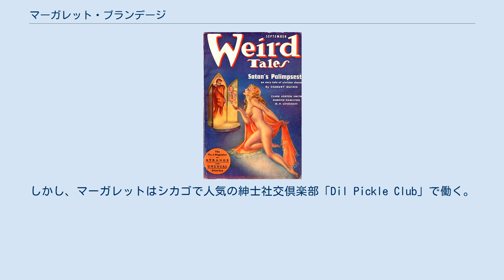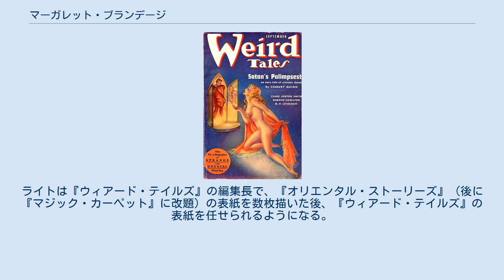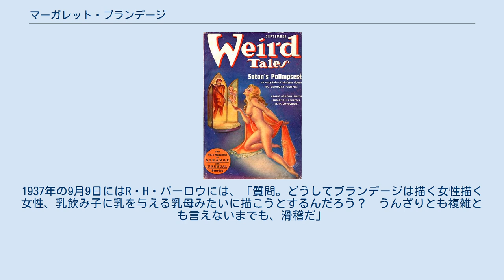マーガレット・ブランデージ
マーガレット・ブランデージ（Margaret Brundage、1900年12月9日 - 1976年4月9日）はアメリカ合衆国のイラストレーター、画家。
パルプ・マガジン『ウィアード・テイルズ』のイラストで知られる。
イラストボードにパステルで描くやり方で、1933年から1938年にかけて『ウィアード・テイルズ』誌の表紙のほとんどを描いた。
 1900年、シカゴにスウェーデン系とアイルランド系の両親の間に生まれる。
父はジョナサン・E・ルティート、母はマーガレット・ジェーン・ルティート・ジョンソン、ともにスコットランドのオークニー諸島の出身だった。
8歳の時、父親が亡くなり、母親と祖母（マーガレット・ルティート。マーガレットという名前は祖母から取られた）に育てられる。
母親は生涯再婚することなく、クリスチャン・サイエンスの信仰に生涯を捧げ、信者への指導を収入の足しとした。
 マーガレット（ブランデージ、旧姓ヘッダ・ジョンソン）はジラード・グラマ−・スクールからマッキンリー・ハイ・スクールに進学。
クラスメートにウォルト・ディズニーがいた。
1919年、ハイ・スクールを卒業。
「私は卒業したけど、彼（ディズニー）はしなかった」と後にブランデージは語っている。
 1921年から1923年の間、シカゴ美術館附属美術大学に通いながら、シカゴの新聞社のためにイラストを描き出す。
代理店が持ってくる案に応えて、カラー・白黒どちらでもファッション・デザインを描くことができた。
大学は卒業できなかった。
その理由についてマーガレットは副業のせいではなく、レタリングの適性がなかったせいだと述べている。
 この時代、アメリカは禁酒法が施行中であった。
しかし、マーガレットはシカゴで人気の紳士社交倶楽部「Dil Pickle Club」で働く。
そこで彼女は悪名高い女たらしの室内装飾家・ペンキ屋と出会う。
スリムことマイロン・リード・ブランデージ（1903年 - 1990年）である。
 1927年、二人は結婚する。
夫は元ホーボーで、過激な政治志向を持ち、また酒浸りだった。
二人は一子を設ける（カリン・バード・ブランデージ、通称バード、1927年 - 1972年）。
（しかし、1939年に離婚） 1932年、マーガレットはファーンズワース・ライトのオフィスで仕事を得る。
ライトは『ウィアード・テイルズ』の編集長で、『オリエンタル・ストーリーズ』（後に『マジック・カーペット』に改題）の表紙を数枚描いた後、『ウィアード・テイルズ』の表紙を任せられるようになる。
 『ウィアード・テイルズ』1937年9月号 最初の表紙は1932年9月号で、以後、1933年6月号から1936年8月号まで連続39号の表紙を担当した。
1933年から1938年にかけては他の画家と交代で担当した。
最大のライバルはヴァージル・フィンレイだった。
最終的に、1945年1月号まで計66冊の表紙を描いた。
（67冊とする資料もあるが、1953年11月号は1945年1月号の再掲である）。
表紙1枚ごとに90ドルが支払われた。
その額は（何もしない夫を除く）彼女、息子、母（1940年に死去）が食っていくのに充分な額だった。
 マーガレットはさまざまなシチュエーションで苦しむ、全裸または半裸の捕らわれの姫君を描くことが多かった。
鞭打たれる場面はとくに注目され、また物議を醸した。
表紙に官能的なシーンを選ぶのは編集長のライトだった。
マーガレットの絵は読者に人気で、シーベリイ・クインなど作家陣もマーガレットがそういった絵を描けるように、小説の中に官能的な場面を入れるようになる。
小説が表紙に使われると報酬が高くなるからだった。
 パルプ・マガジンの表紙は露骨な描写から悪評が高かった。
マーガレットも例外ではなかった。
彼女は絵に「M ・ブランデージ」とサインをしていたので、読者の多くは画家が女性だということを知らなかった。
（編集長ライトが「M」はマーガレットの略であると明かした1934年以降、苦情は増加した）。
編集部がシカゴからニューヨークに移転した1938年以降、ニューヨーク市長フィオレロ・ラガーディアにより、新聞雑誌類売店で売られるパルプ・マガジンの表紙に対して新しい「品位」の基準が課せられた。
さらに、マーガ...